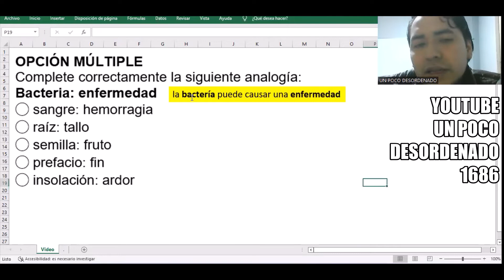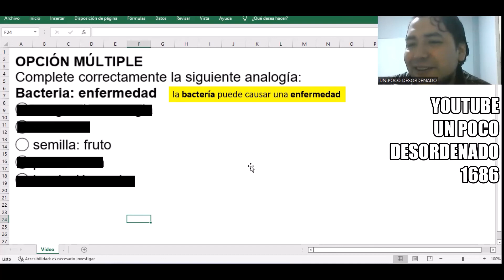1555 - Pregunta resuelta sobre analogías | Bacteria : Enfermedad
OPCIÓN MÚLTIPLE
Complete correctamente la siguiente analogía:
Bacteria: enfermedad
◯ sangre: hemorragia
◯ raíz: tallo
◯ semilla: fruto
◯ prefacio: fin
◯ insolación: ardor